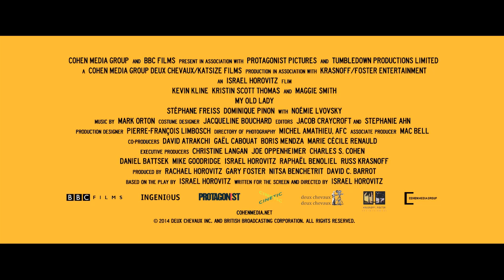MY OLD LADY (Trailer)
10. Zurich Film Festival
Gala Premieres